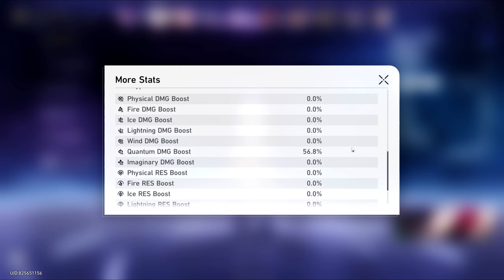[Honkai Star Rail - PF 2.1] Floor 4 - Hypercarry Acheron x Double DoT Kafka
I feel like the relic RNG is even more rigged than Genshin's artifact -_-